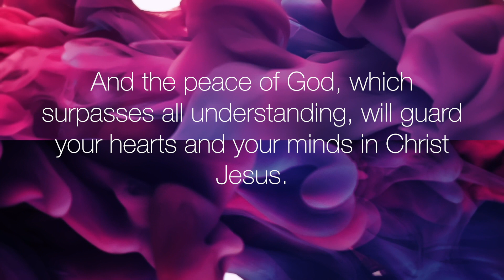Sunday Core Message 19th April 2020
Sunday Core Messages - Week 4 - 19th April 2020

Peel & Ramsey Elim Community Churches.
Shared resources while we are unable to meet during the COVID-19 pandemic.

For more information about Peel Elim Community Church visit; peelelim.co.uk

Prayer is available from textprayer.im